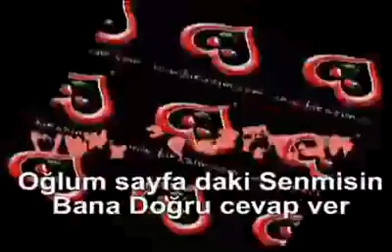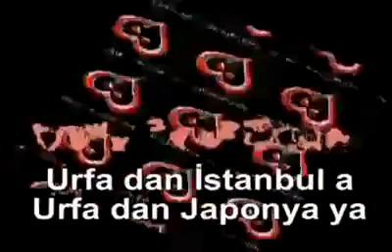CanKan - Kirazim.com (2.Version)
CanKan - Fatih ABB & Ayhan Malik ,

CanKan & MarivKan - Yep Yeni 2011